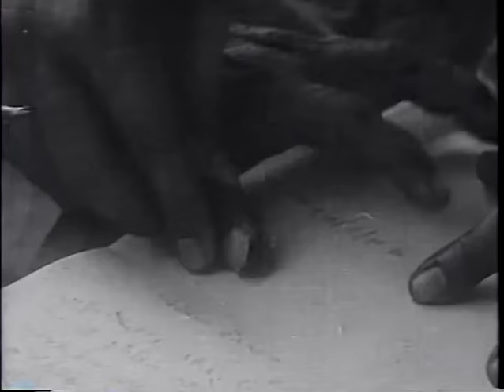Matira Manisha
In 1966 Mrinal Sen made this Odia film. As far as I know, the film is not publicly available. I have an old VHS copy of the film that I am uploading. However, I am not the rights owner of the film, and I don't know how to contact them. If anyone claims to have the rights, then please get in touch with me, and I will remove this if so desired.